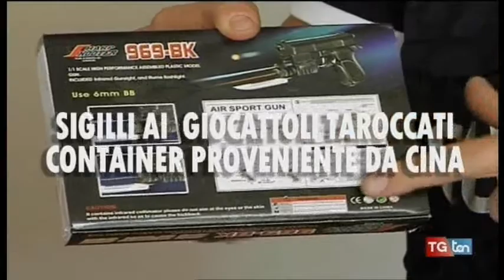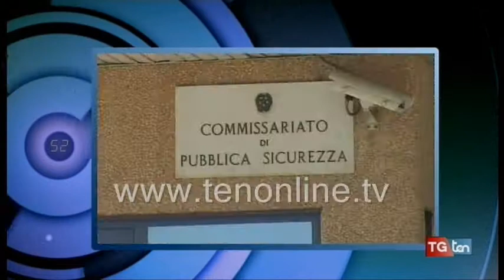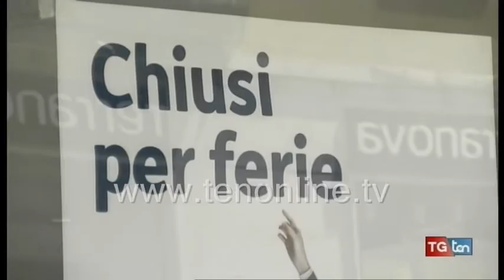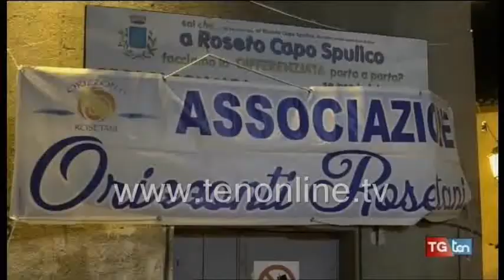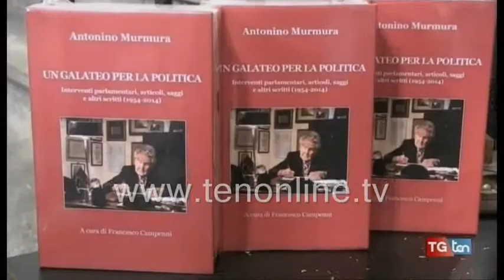TG ten 16 agosto 2017